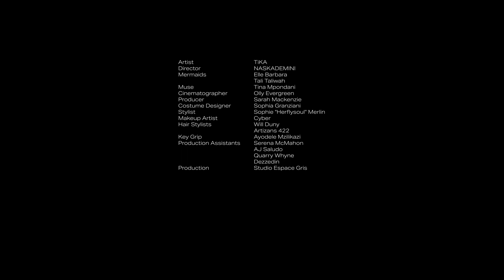TiKA - Soothing Love [Official Video]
Soothing Love, the new single from TiKA's forthcoming album Anywhere But Here, arriving February 26, 2021

Artist
TiKA

Director
NASKADEMINI

Mermaids
TiKA

Muse
Tina Mpondani

Cinematographer
Olly Evergreen

Producer
Sarah Mackenzie

Costume Designer
Sophia Granziani

Stylist
Sophie "Herflysoul" Merlin

Hair Stylist
Will Duny

Makeup Artist
Cyber

Key Grip
Ayodele Mzilikazi

Production Assistants
Serena McMahon

Production
Studio Espace Gris